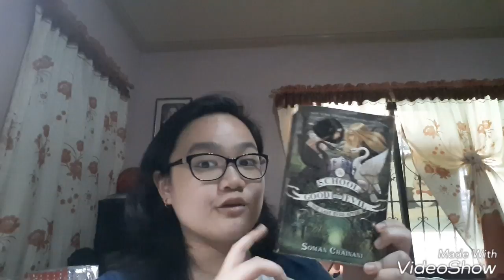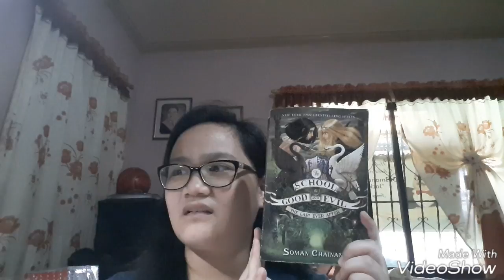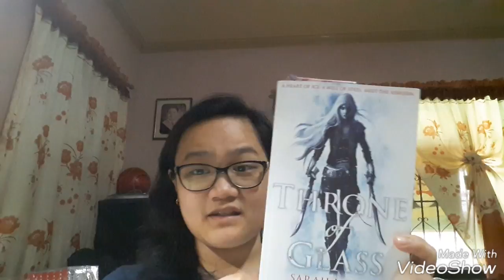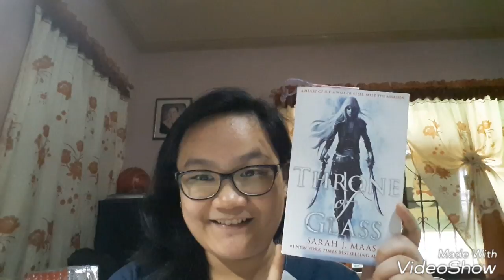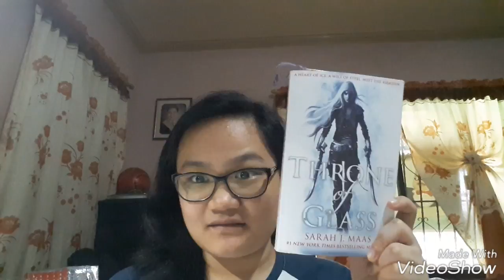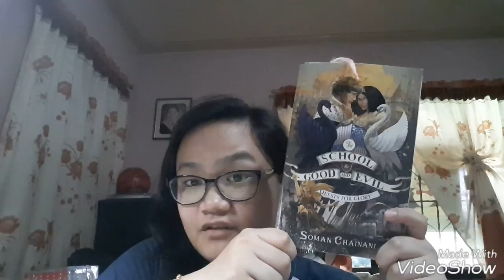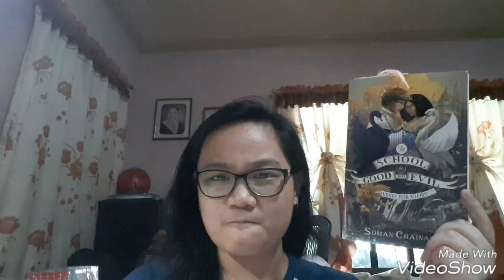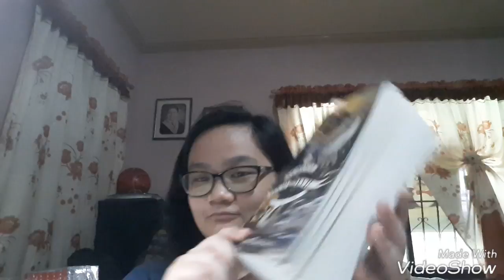Top 3 Most Favorite Books with Missy Castro